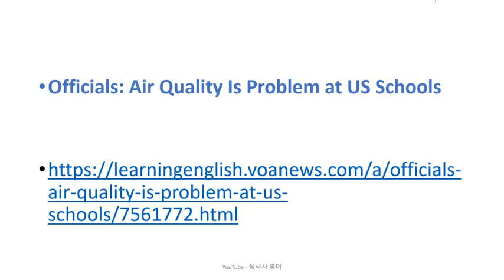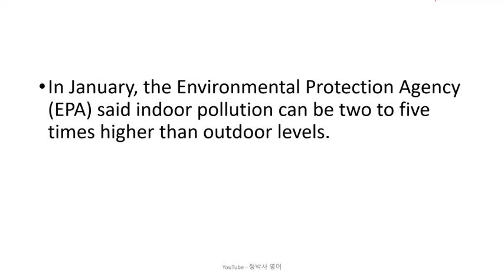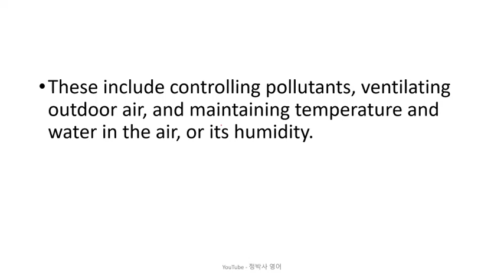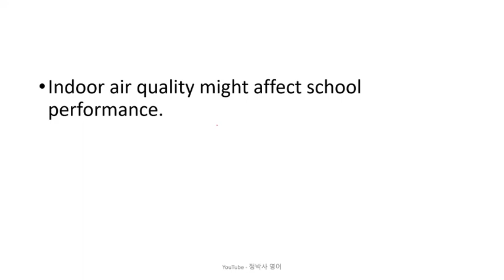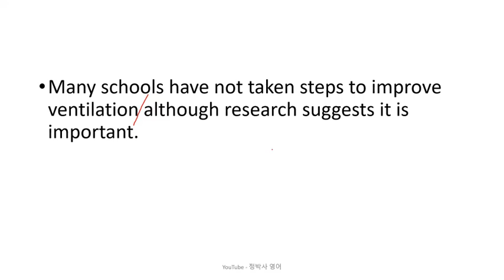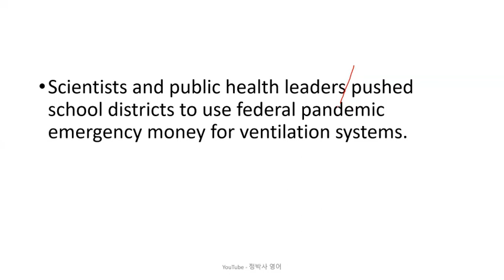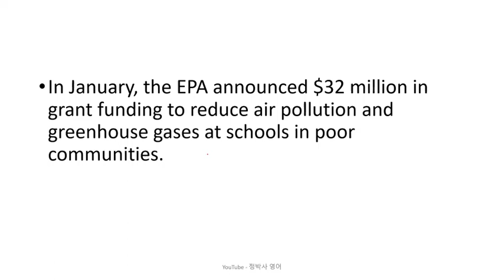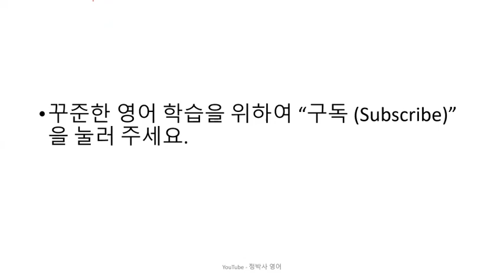[영어잘하는법] 코로나바이러스 시기를 거치면서도 여전히 실내공기정화에 노력을 기울이고 있지 않는 미국의 학교들 - 영어뉴스/영어청취/시사영어/영어회화/외신번역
1. 원어민 뉴스 파일을 여러 번 듣습니다. 들으면서 무슨 내용인가, 한 문장 한 문장 짚어 봅니다.
2. 제 강의를 듣습니다.
3. 내용을 완전히 이해했다고 생각하면, 지문을 소리 내어 읽고, 가능하면 녹음을 해서 들어봅니다.
4. 짧은 내용 혹은 한 문장을 여러 번 반복해서 듣거나 읽는 것 보다는, 긴 지문을 끝까지 한 번이라고 듣고 읽는 것이 효과적입니다. 다양한 지문을 접하는 것이 좋습니다.
5. 독해, 청취 혹은 스피킹이 안 된다는 것은 단어가 부족하다는 뜻입니다. 단어학습은 영-영 으로 하는 것이 장기적으로 좋습니다. 제가 직접 만든 을 추천합니다.
6. 하루에 제 강의 하나로 1 시간 정도 투자한다고 보면 합리적인 계획일 것입니다.